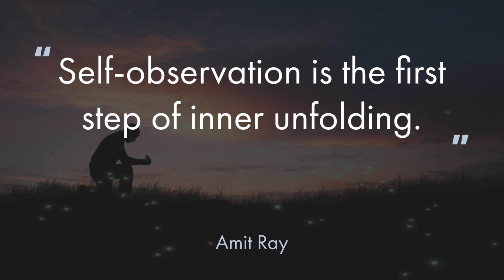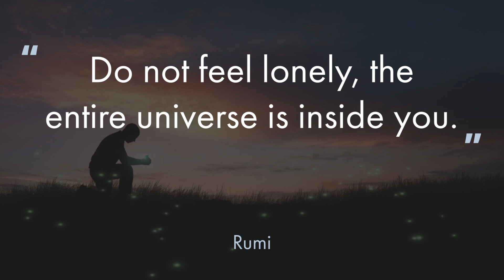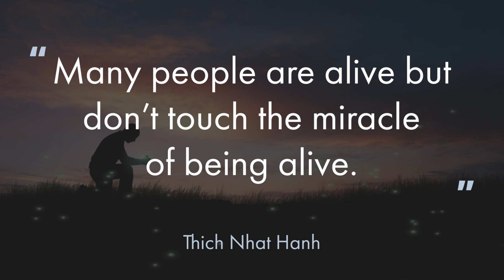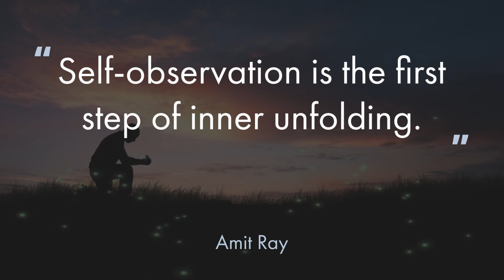Relaxing Deep Sleep Music For Insomnia - Ease Your Mind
Hello Community!!! Welcome to Positive Thinking and Relaxation. You are currently watching Relaxing Deep Sleep Music For Insomnia - Ease Your Mind.

Have you ever wondered why you feel so calm when listening to relaxing, nature-type ambient music?

This is relaxing sleep music for deep sleeping. Listening to this music before bedtime will help you calm your mind and improve sleep. A body and mind relaxation promotes good sleep and insomnia relief.

Listening to relaxing and meditation music can have a tremendously relaxing effect on our mental wellbeing and bodies, especially slow, calm, soothing nature-type music. This type of music can have a beneficial effect on our physiological functions, slowing the pulse and heart rate, lowering blood pressure, and decreasing the levels of stress hormones. As relaxing music can absorb our attention, it acts as a distraction at the same time it helps to explore emotions. This means it can be a great aid to mindful meditation, helping to prevent the mind wandering.

Positive Thinking and Relaxation consists of Nature Videos with Ambient Music for Meditation and Relaxation and also Sleep Sounds with no imagery. This is mainly Rain Sounds, Thunder, Wind Noise, Fire Crackling, and White Noise. All and all there's something for everyone!

This Channel is all  RELAXATION, SLEEP, AND MEDITATION and will consist mainly of videos relating to these. We also provide nature-type videos with ambient music. That's why we offer a wide variety of different scenic nature videos, that go along with calming tracks to help you get in the right mind frame.

Positive Thinking and Relaxation